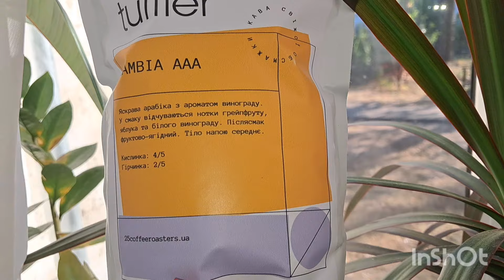Рукодільний влог/Готова робота в СП ''В'язальна толока#в'язальна_толока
Запрошую до перегляду!
Готова робота.Покупка пряжі. РУКОДІЛЬНІ МОМЕНТИ
ДУЖЕ-ДУЖЕ ВДЯЧНА ЗА ПІДТРИМКУ .